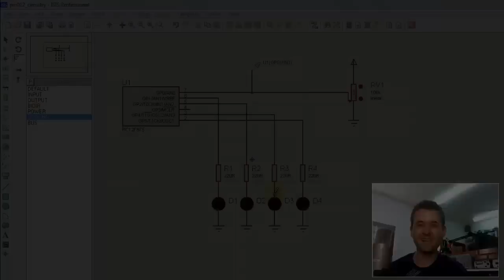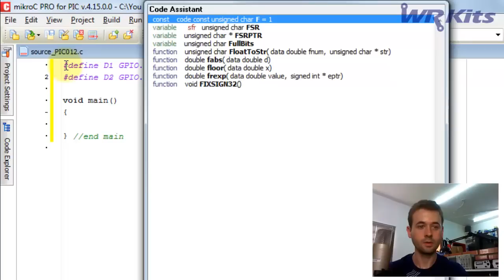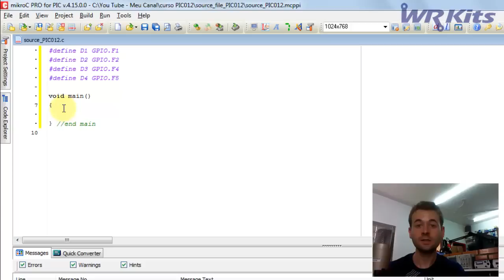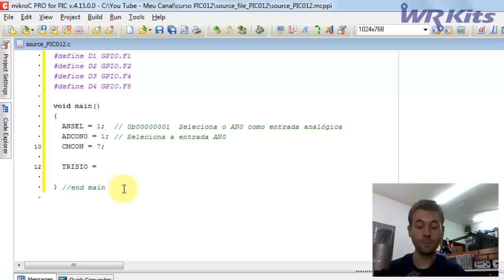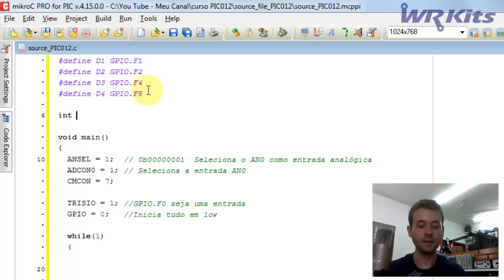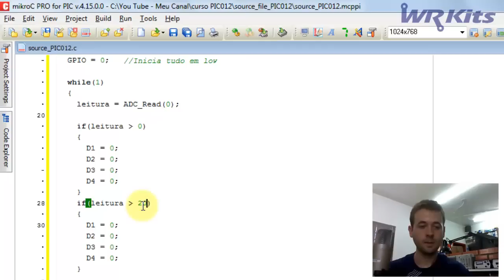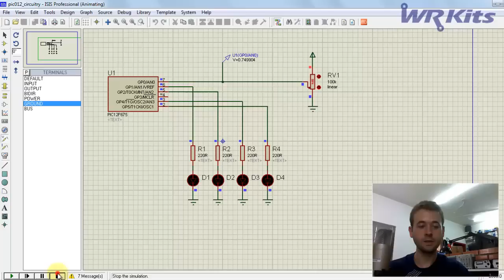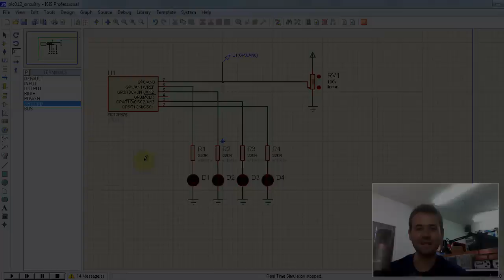ADC COM PIC12F675 | Curso de PIC #012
Continuando nossas aulas sobre conversão AD, vamos estudar o módulo conversor AD do PIC12F675!